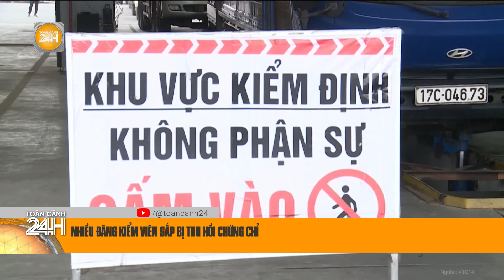Phó phòng CSGT và Giám đốc Sở Xây dựng Quảng Ngãi cứu 3 mẹ con bị đuối nước | Toàn cảnh 24h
Toàn cảnh 24h  |  Trưa 10/8, ông Phạm Cao Lâm - Đội trưởng Đội Quản lý trật tự đô thị Thành phố Quảng Ngãi, tỉnh Quảng Ngãi xác nhận thông tin một Thượng tá Cảnh sát giao thông cùng Giám đốc Sở Xây dựng Quảng Ngãi đã cứu 3 mẹ con bị đuối nước.